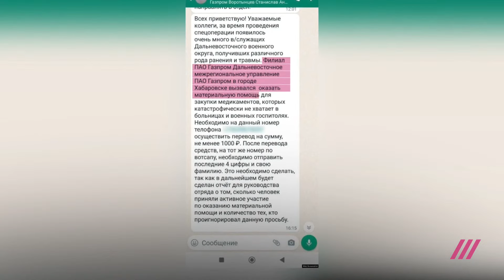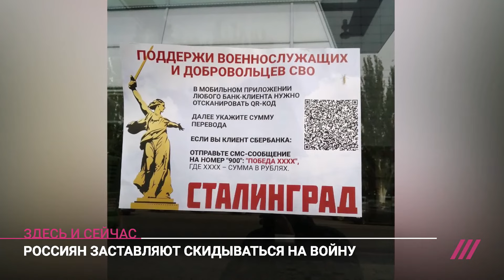Как россиян принуждают скидываться на войну: урезают зарплаты и заставляют донатить армии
Те, кто на войну не поедет — обязаны на нее скинуться. Россиянам урезают зарплату и принудительно заставляют донатить армии. Мало того, война в целом ведется на деньги налогоплательщиков и без их согласия, так еще и неналоговые сборы теперь стали нормой и даже обязанностью. О новом оброке для россиян — Михаил Шевелев.